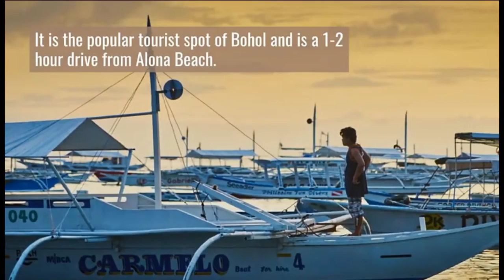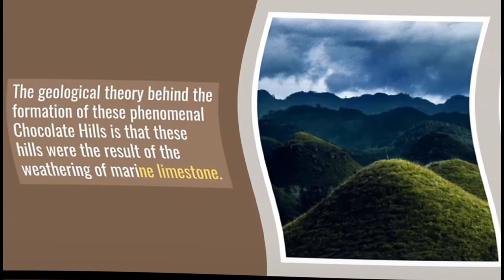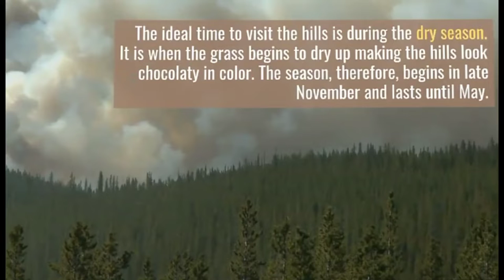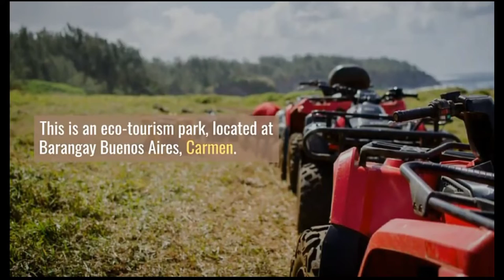Chocolate Hills / Best Time to Go, Top Tours, Travel Tips, Mystery of Bohol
The island province of Bohol in the Philippines may be smaller than its Visayan neighbors Cebu and Negros, but it doesn't fall short of stunning sights and activities, such as its famous Chocolate Hills.

Joining Chocolate Hills tours will treat you to a breathtaking view of a thousand beautiful cone-shaped hills stretched over 50 square kilometers of land across the towns of Carmen, Batuan, and Sagbayan. This is the tourist spot that put Bohol on the map, and that has baffled many geologists.